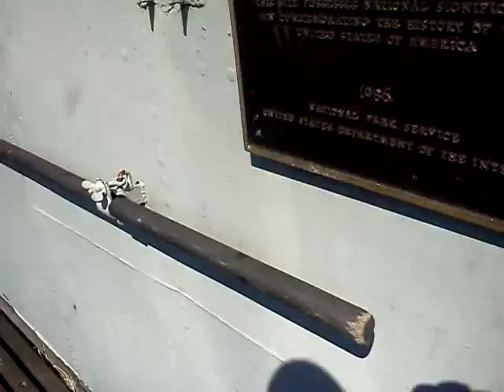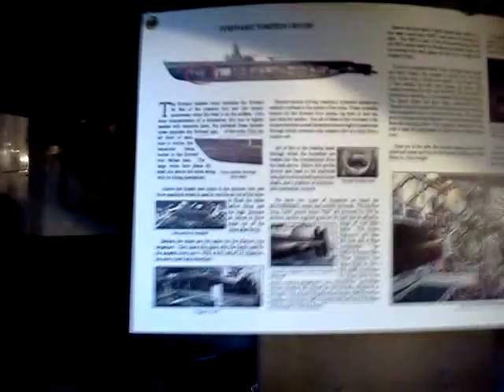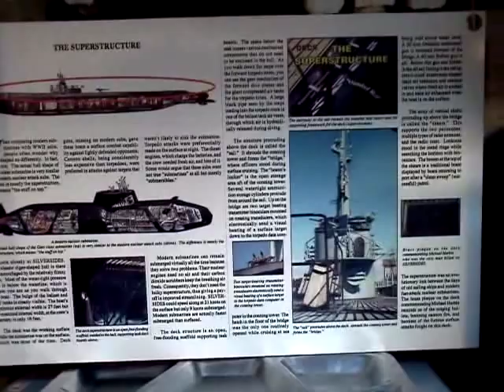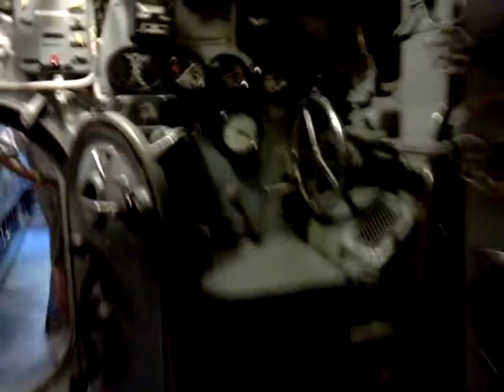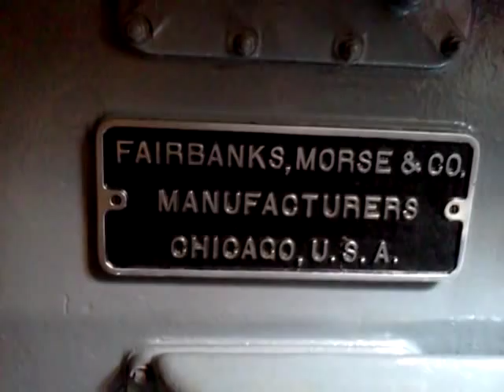Submarine walk-through, WWII "Silversides," Muskegon, Michigan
If you get the opportunity to walk through this sub, DO IT!  What a piece of American history, and this sub is still mostly operational!  We Americans know how to build a boat.  The movie "Below" was filmed on this sub.  Good movie.